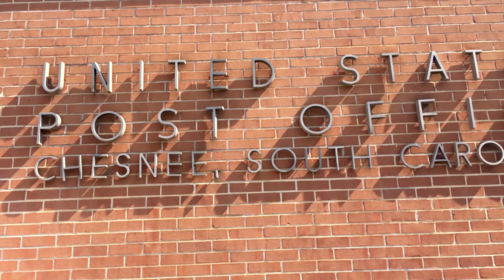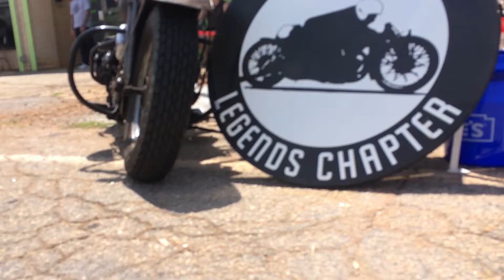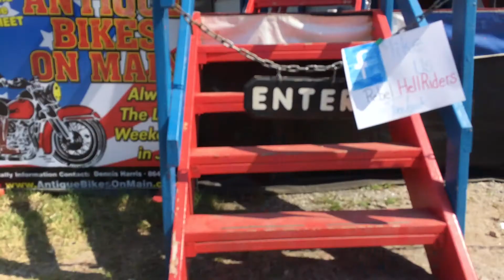Antique Bikes On Main (2018)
For several years, I’ve looked at the flyer for the annual Antique Bikes On Main event in Chesney, South Carolina and thought it might be fun in a quaint, small town, turn of the century kind of way. I sort of like antique motorcycles. I knew they wouldn’t all be Harley-Davidsons. But I never actually went on the trip. This year, I decided I needed to go or take it off my radar and quit spending brain cells on something I clearly wasn’t going to do. I am SO glad I went.

I’m posting this on Tuesday instead of my normal Talking Tuesday because I really wanted to show you. And my GoPro froze so I have 10 minutes of Talking Tuesday video with me frozen in one position. Hey.. my first podcast?? LOL.

Also.. if you’re interested in reading the blog entry about the day and seeing a few more pictures, it can be found here:

Pass it along to someone else who might enjoy it. Lots of good stuff coming up and I don't want you to miss any of it!

My gear:
Canon 77D (Body Only)

Tokina 11-16mm f/2.8 AT-X116 Pro DXII (Canon)

Tamron 24-70mm F/2.8 G2 Di VC USD SP (Canon)

Tamron SP 150-600mm F/5-6.3 Di VC USD G2 (Canon)

Manfrotto MKCOMPACTADV-BK Tripod with 3-Way Head

.. and an iPhone6S

Finally..

Much love!
- Chris